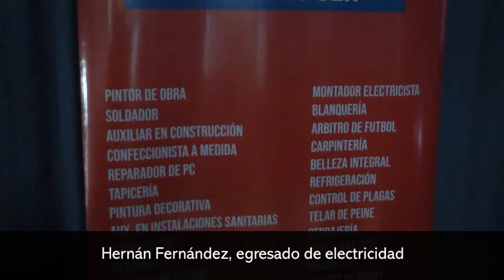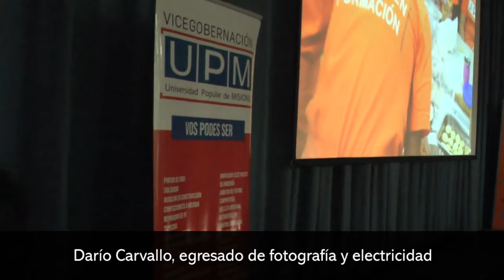Egresados manifestaron su entusiasmo